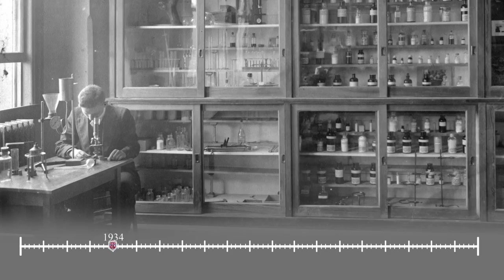Don Bosco Prep 100 Years 100 Seconds